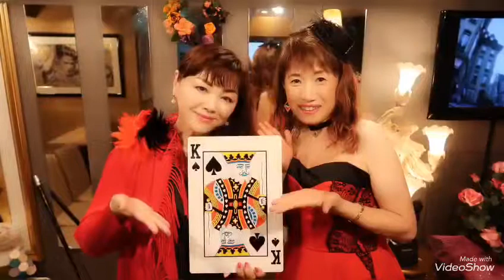ラブリー寛寛ライブ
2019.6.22  マジック&歌謡ショー
往年のアイドル林寛子さんを迎えての わか葉のマジックライブ

一般社団法人FLCエンターテインメント